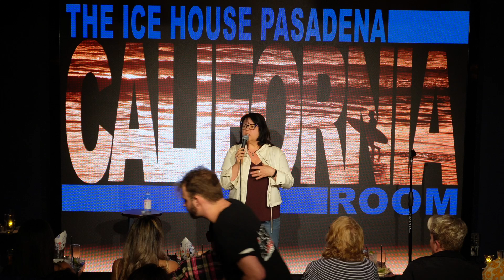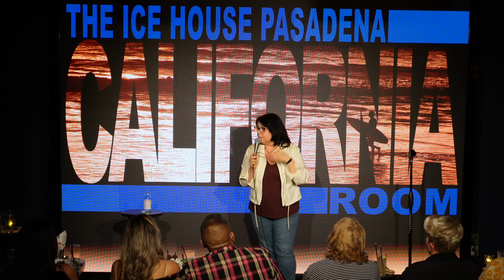Adoption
Comedian Laura House talks about being adopted, searching for her birth mother, being told she could NEVER find her birth mother, then unexpectedly finding her bio family. At the world famous IceHouse comedy club.